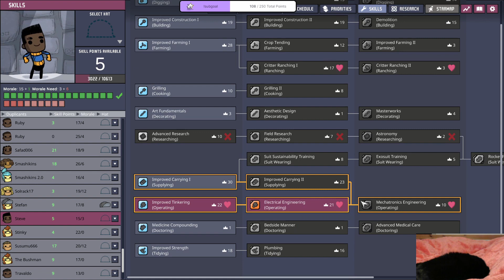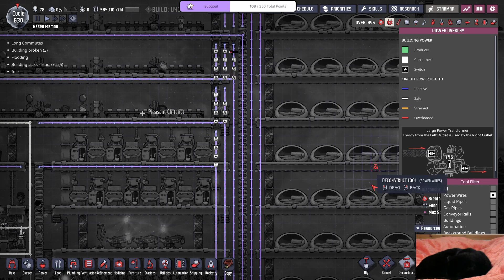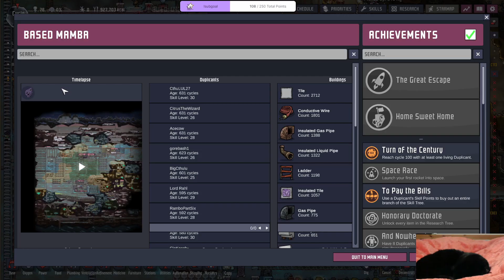Man, Shove Voles Eat A Lot - More Food for Dupes - Based Mamba VOD Part 35 - Oxygen Not Included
Unedited Twitch Live Stream VOD of "Based Mamba" - Base Game No DLC Arboria Asteroid Start

Goals:
- All Achievements
- 100+ Dupes
- Printing Pod Objectives
- Beat the Game by Losing the Game

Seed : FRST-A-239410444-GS